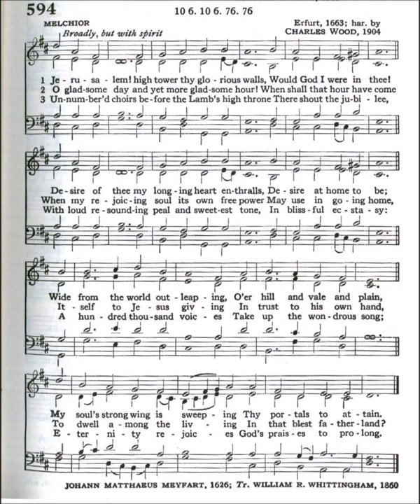Jerusalem! High Tower Thy Glorious Walls (Melchior)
Text by: Johann Matthaeus Meyfart 1626
Translated by: William R Whittingham 1860
Tune: Melchoir by: Erfurt 1663
Harmonized by: Charles Wood 1904

1 Jerusalem! high tower thy glorious walls,
would God I were in thee!
Desire of thee my longing heart enthralls,
desire at home to be;
wide from the world outleaping,
o'er hill and vale and plain,
my soul's strong wind is sweeping
thy portals to attain.

2 O gladsome day and yet more gladsome hour!
When shall that hour have come
when my rejoicing soul its own free power
may use in going home,
itself to Jesus giving
in trust to his own hand,
to dwell among the living
in that blest fatherland?

3 Unnumbered choirs before the Lamb's high throne
there shout the jubilee,
with loud resounding peal and sweetest tone,
in blissful ecstasy:
a hundred thousand voices
take up the wondrous song;
eternity rejoices
God's praises to prolong.